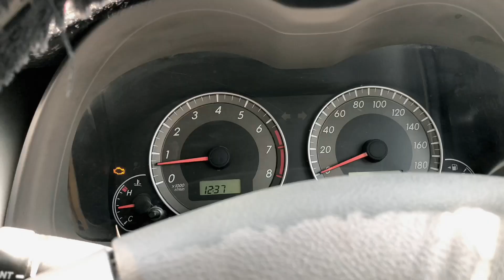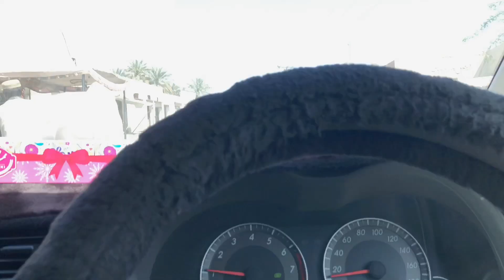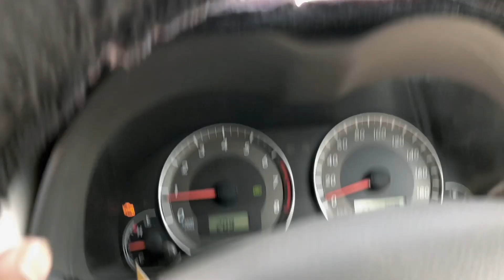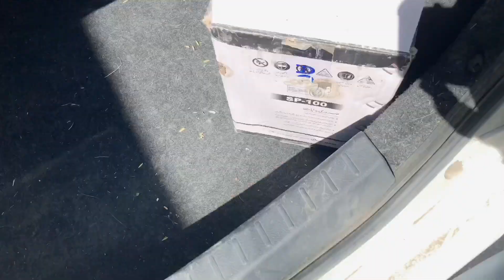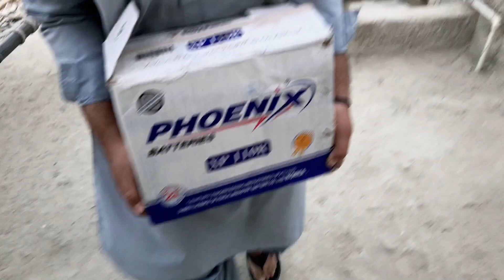GHAR KA BATTERY KARAB HO GAYA || DAILY VLOGS